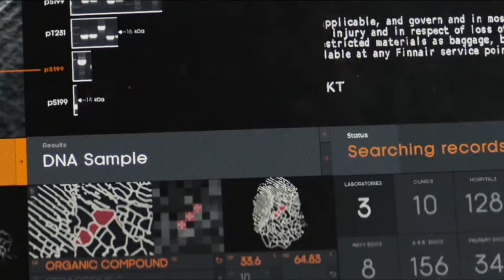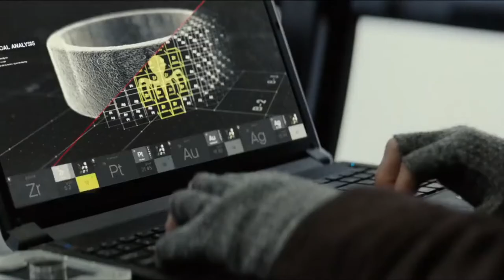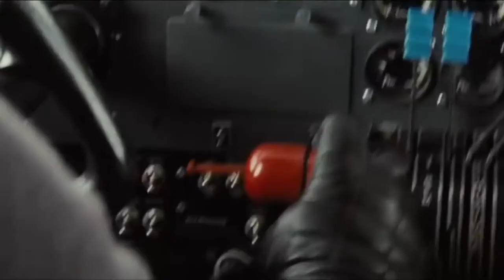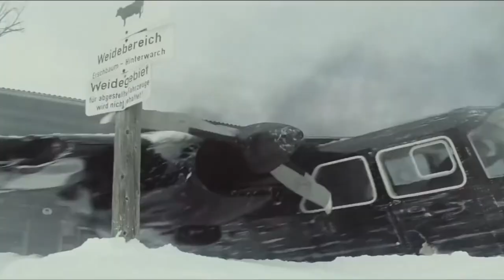Snow Plane Rescore (first draft rough mix)